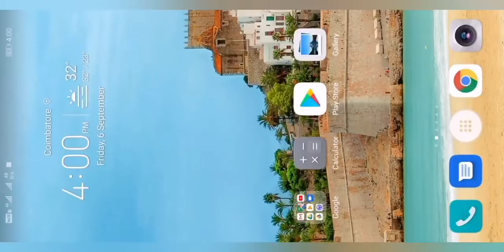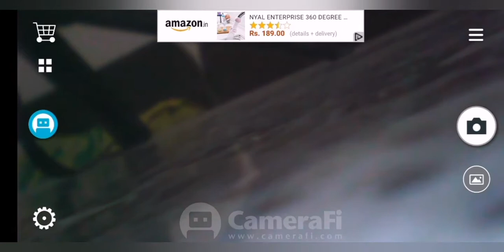Endoscope camera full set is ₹260 only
It can be support android and Windows platforms
It can be troubleshoot like medical, automotive and home
It can control brightness of led and take photos on smartphone
Also use spy camera with help of smartphone